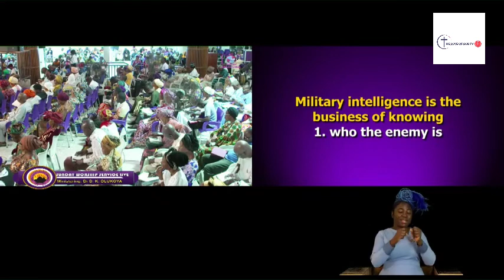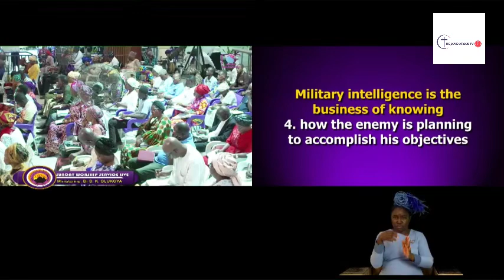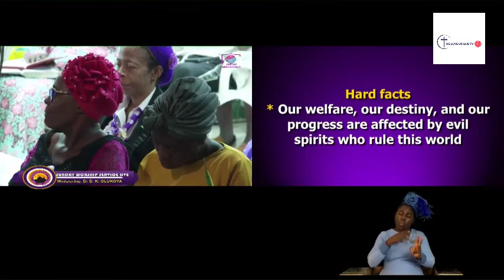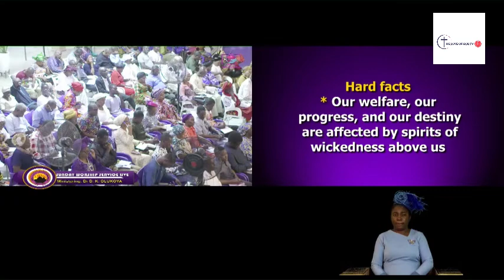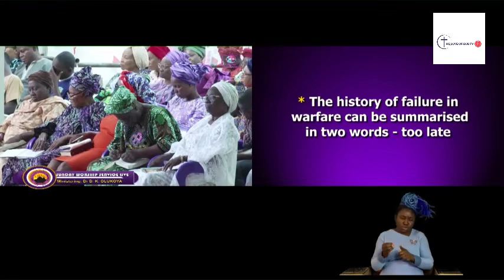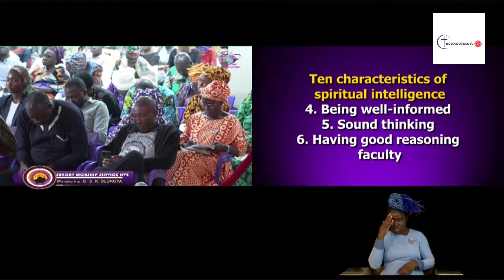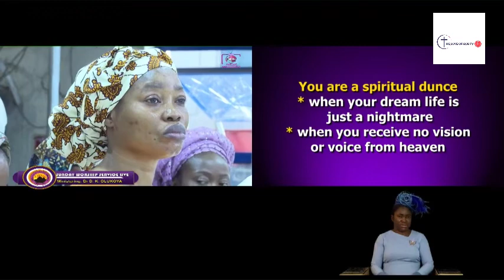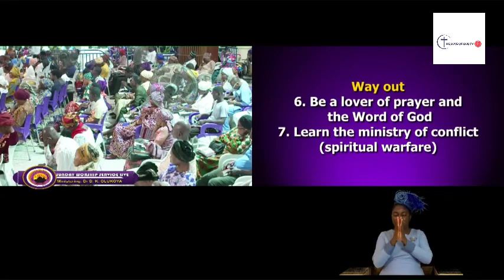THE PRINCIPLES OF SPIRITUAL MILITARY INTELLIGENCE-MFM SUNDAY SERVICE - 30-09-2024 - DR D. K. OLUKOYA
Watch and pray along as the General overseer DR. D. K. OLUKOYA  of Mountain of Fire Ministries leads in a powerful prayer and shares the word . Tap into every prayer and God's word and the Lord shall answer all your prayers. Amen!! God bless you as you pray in Jesus Name.